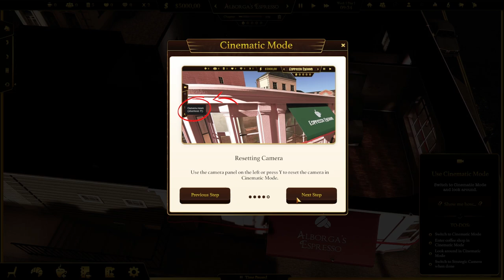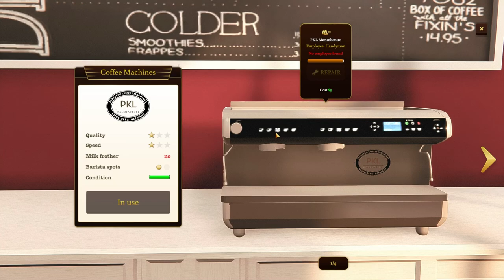Espresso Tycoon Prologue Underwater | First Play [No Commentary]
Hey, this is Project Plays, a no commentary gameplay channel.

Do you have any game ideas, leave them in the comments of the videos, I read them all!